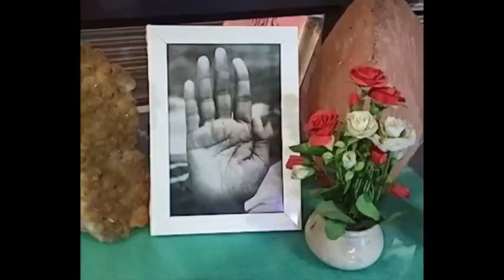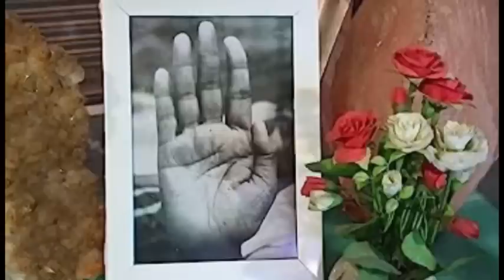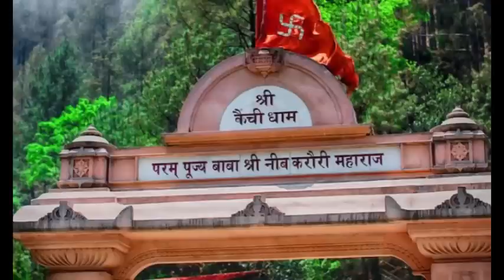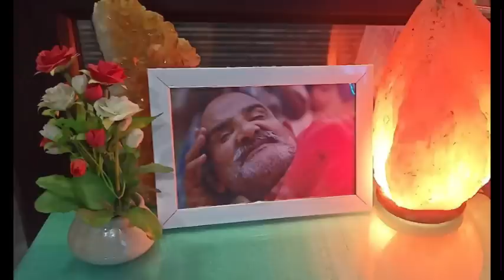जब चारों तरफ़ अंधकार ही अंधकार दिखाई दे रहा हो। | Neem Karoli Baba | Miracles Of Love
जयगुरुदेव 🙏
आज के विशेषांक मे जानिए जब चारों तरफ़ अंधकार ही अंधकार दिखाई दे रहा हो। | पूरी जानकारी के लिए क्रम को पूरा अवश्य देखिएगा।

Regards
Jaigurudev Uttarakhand